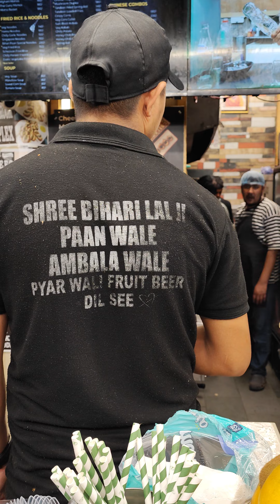pyar pyarvalibeer youtubeshorts chandigarh sector34 biharilalpanwale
sector 34 chandigarh Bihari Lal pan vale